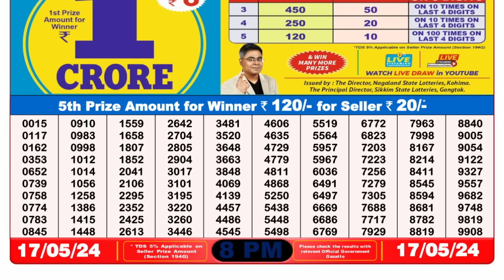🔴 Lottery Sambad Live 08:00pm 17/05/24 Evening Nagaland State Dear Lottery Result Pdf Download